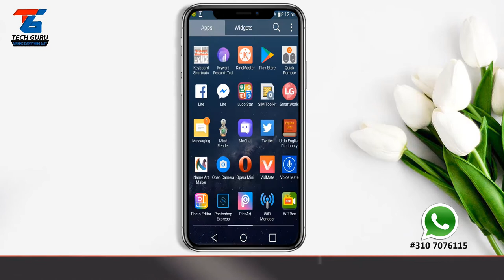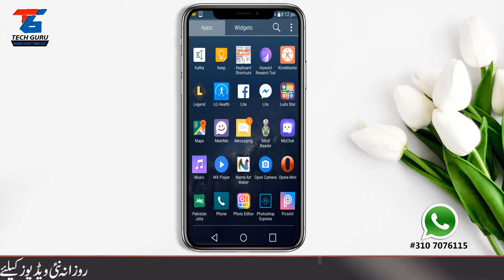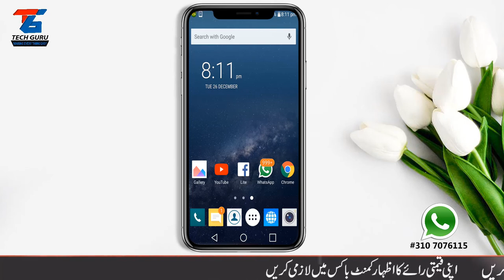Amazing Mind Reader Magical Android App 2018 Which Can Read Your Mind||Really Magic App in 2018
Hi friends, Today i'll tell you about Magic Mind Reader App For Android Which Can Read Your Mind (Urdu Hindi). You can think two digit number and this App will guess the number. Wonderfull magic mind reader App. Hope you like it. Thanks